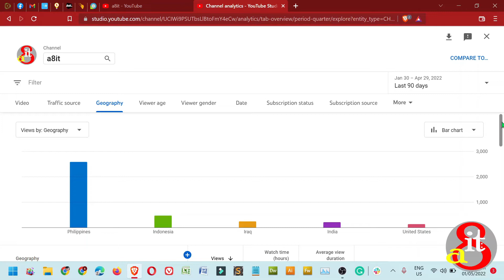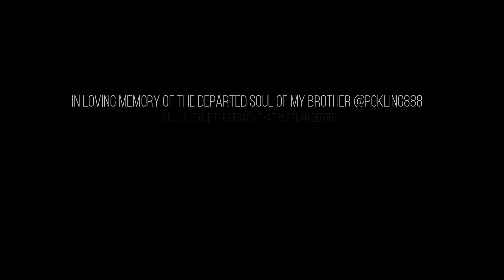Pokling888 30th Day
For the Love: Thank you, Thank you, Thank you.
Let Love Shower the war between the Russian's and the Ukrainian's.
End War Now. Let Love Shines and Peace Prevail.

Serving Good People. Serving God Love's and Grace.